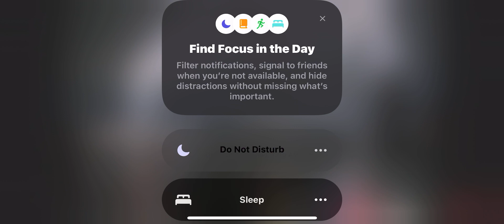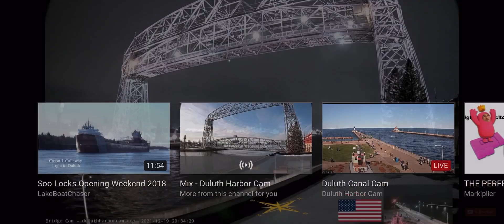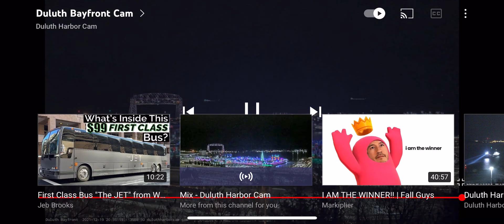John G. Munson Departing Duluth